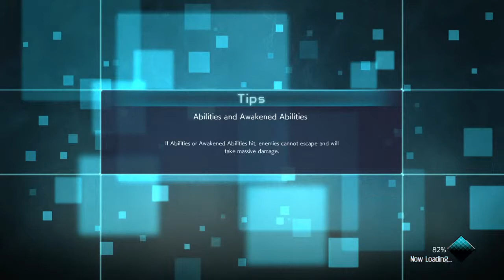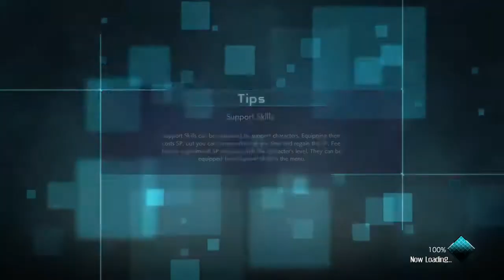Naruto ya emad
Hdjdksndndkdjsjsjsodndn TRIGGERED